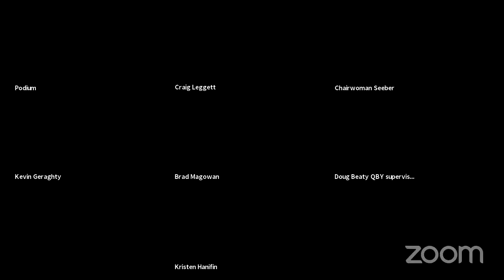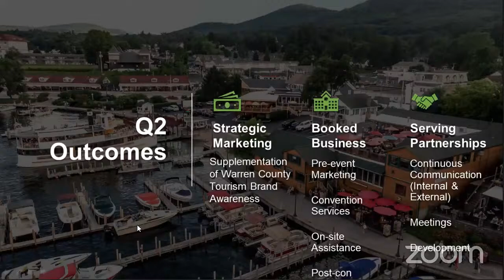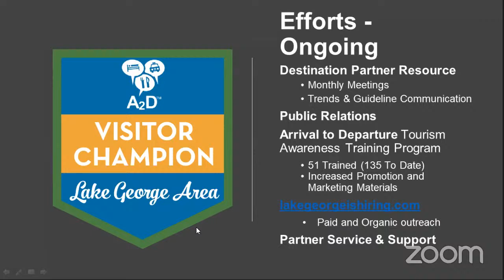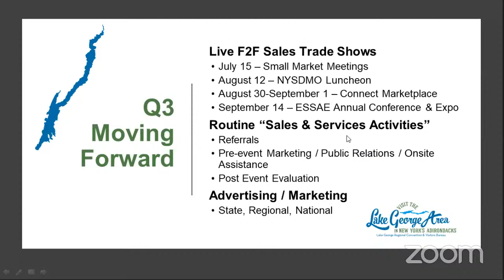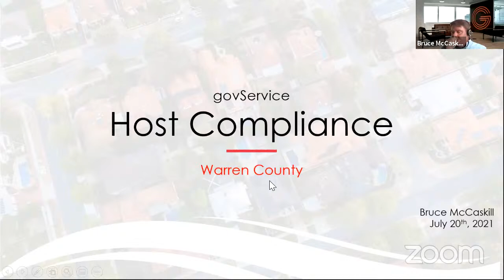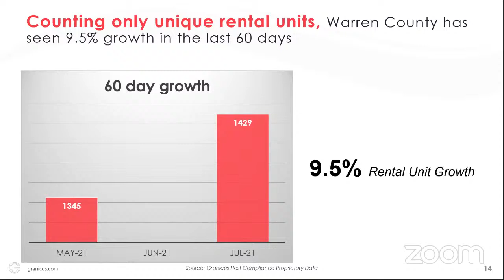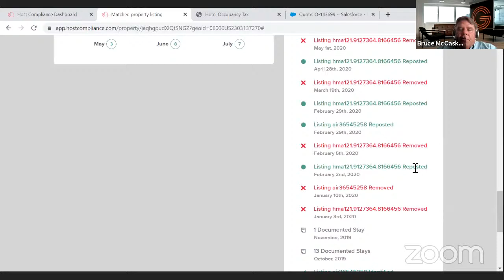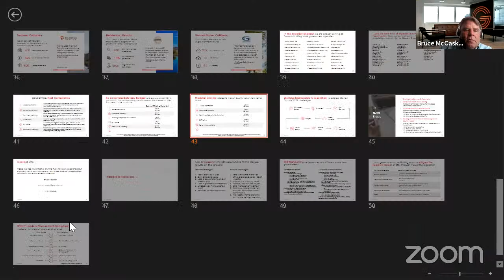Warren County BOS Tourism and Occupancy Tax Committee